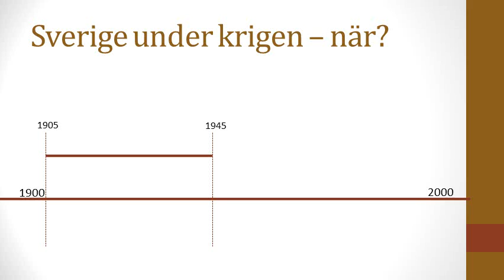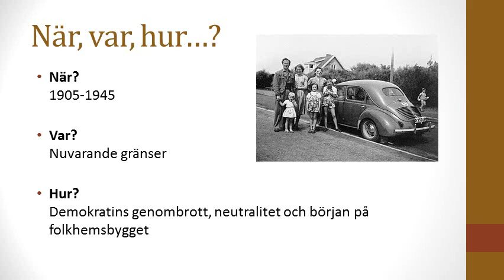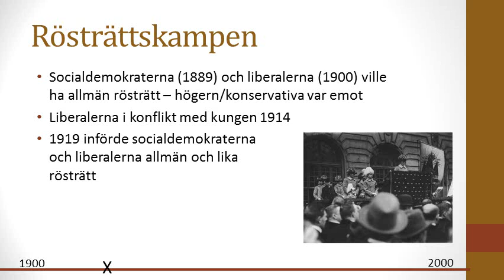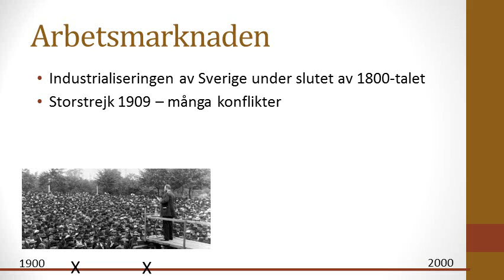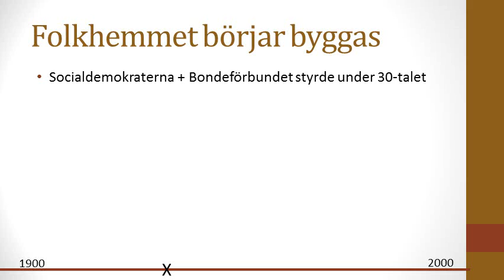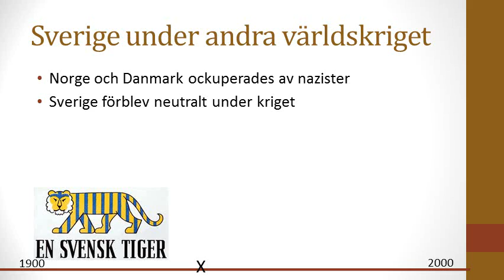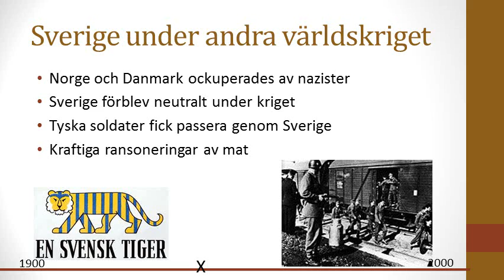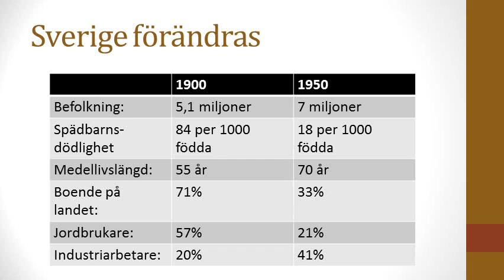Vad är grejen med Sverige under krigen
En kortfattad genomgång av Sveriges historia 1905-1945.

Kampen om rösträtt
Oro på arbetsmarknaden
Neutralitet under krigen